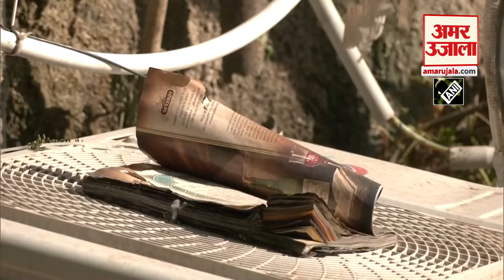Israel–Hamas: Gaza में Israel ने दागी मिसाइलें युद्धविराम के बीच मचा हाहाकार | World | Amar Ujala